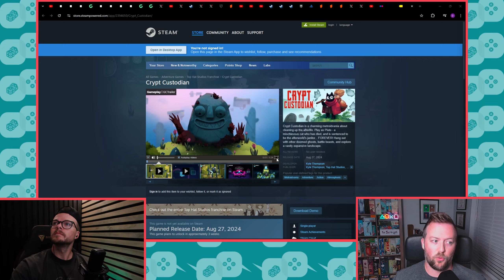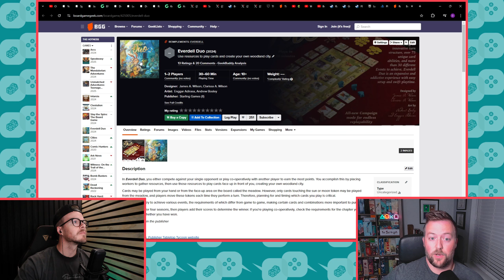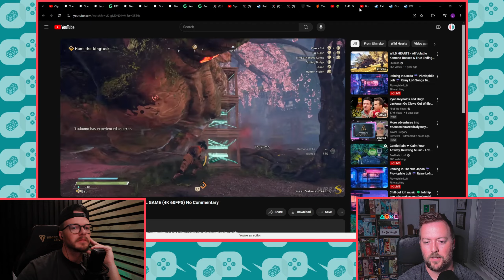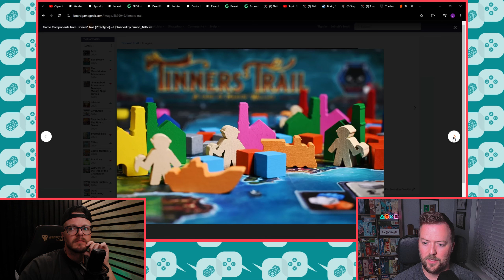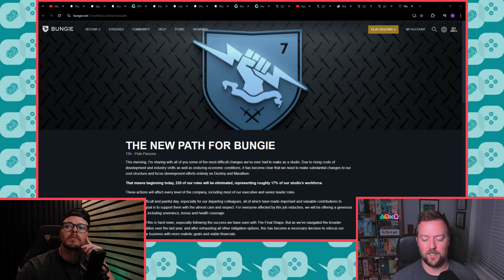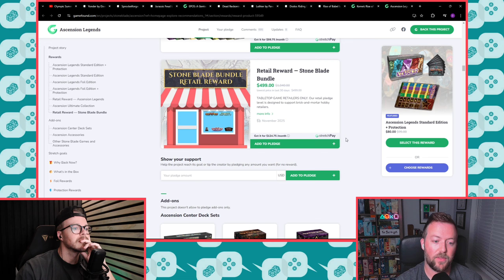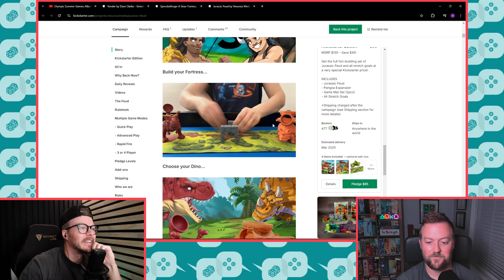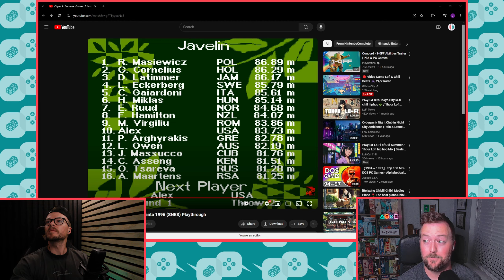Super Game Brothers, Episode 018 - Gold Medal in Tech. Issues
Welcome to Super Game Brothers, a family-friendly video game and board game podcast. The weekly agenda covers the board games and video games we played in the last week, industry news, and the games in crowdfunding that stand out to us. This week, we talk about Tinner's Trail, Wild Hearts, Spider-Man 2, Dungeons of Hinterberg, Bo: Path of the Teal Lotus, and end with a segment about games based on the olympics. Thanks for laughing and listening with us!

(Sorry about David's auto-exposure... we'll turn it off.)

Timestamps:
00:00:00 - Intro, content creation, and technology frustrations
00:06:20 - Olympics chat
00:15:36 - Slow news days
00:20:13 - Video game announcements
00:34:16 - Board game announcements
00:48:44 - Subscription service updates
00:56:10 - Video games we've been playing
01:23:30 - Board games we've been playing
01:32:54 - Video game industry news
02:02:16 - Board game crowdfunding corner
02:38:30 - Olympics games
02:44:43 - Wrap-up

Video games we played this week:
Wild Hearts

Board games we played this week:
Tinner's Trail

Thanks so much for stopping by! Your support is what makes our show possible.